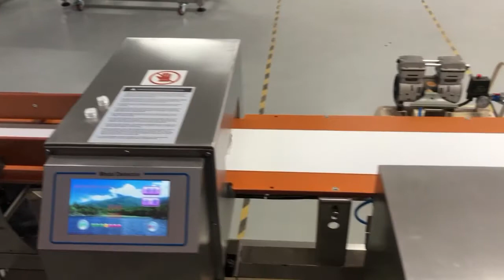Metal Detector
Metal Detector Conveyor belt food security metal detector